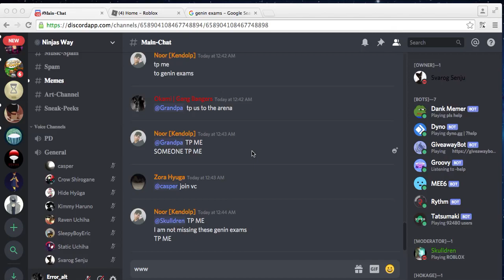fun at the genin exams +13(read desc)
soo my boy made the game heres the discord show it some love and i might do a give away